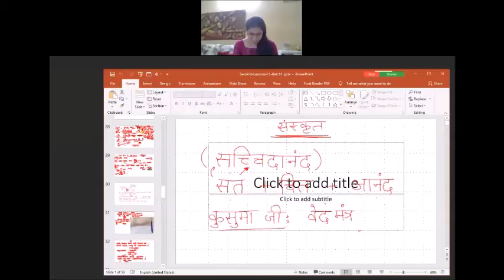Sanskrit Batch1 4Oct2020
संस्कृत समूह १: ४ अक्तूबर, २०२०, विक्रम सम्वत २०७६, अश्विन मास कृष्ण पक्ष द्वितीया , विक्रम सम्वत २०७६ (2076)